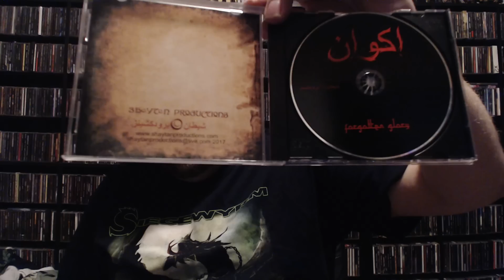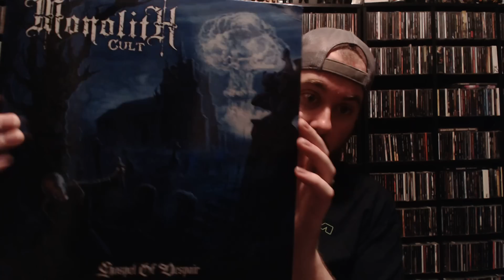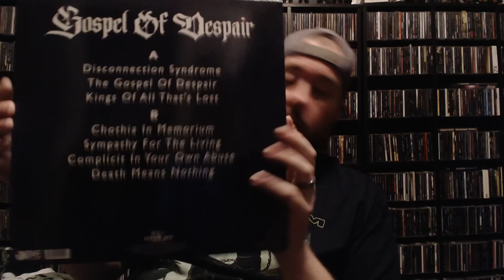Monday Mail! (Collection Update)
Featured bands:

Ominous Domain copy:

Vinyl available from Transcending Records (also came with lyric sheet that I failed to show in video):